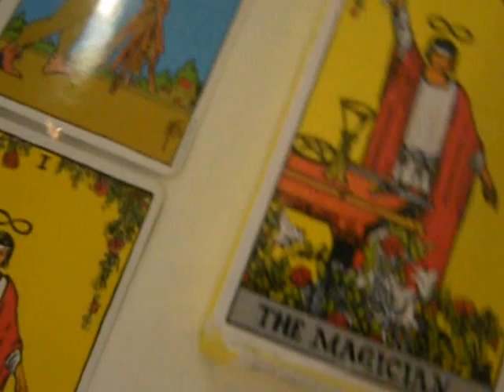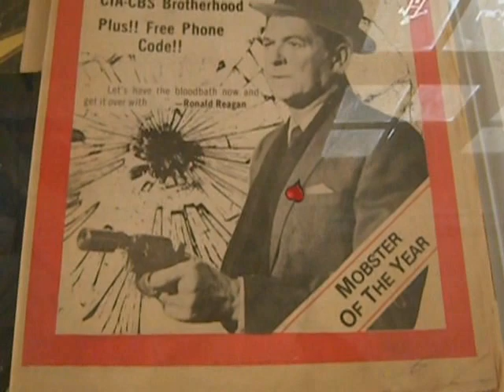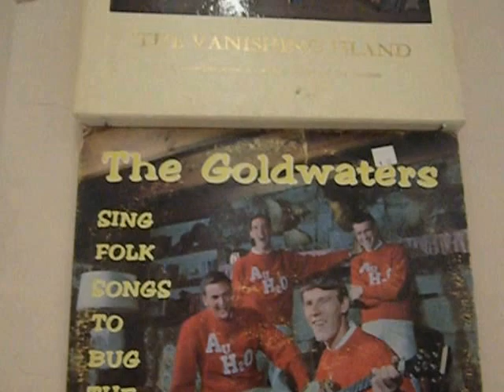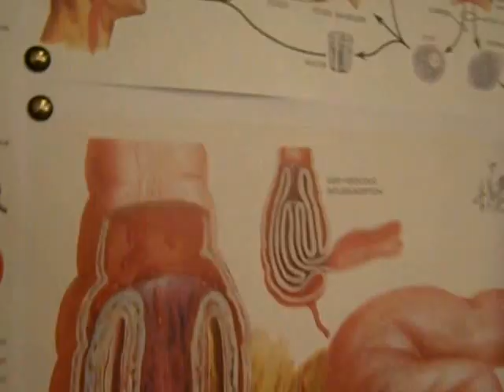Do You Like Zines and Medical Illustrations?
7, boulevard Raspail, Paris France
5 euros entry, cash only, but discounts and subscriptions are possible.  They also have a nice e-mail letter.
The Museum of Everything -- The Chalet Society

THE HIDDEN WORLD -- some Jim Shaw collections.  "Auto-didacte" art.  Busts, tarot cards, vinyl records, Christian stuff, industrial films, medical illustrations, paranormal things, cult tracts, t-shirts, banners, educational materials to brainwash kids and scare parents, you have it all here.  There is a nice café with stuff they make there and a little to drink even, and a cute boutique.  This was my second visit here.  I'd say just go any time on a visit to Paris and be ready to be delighted.